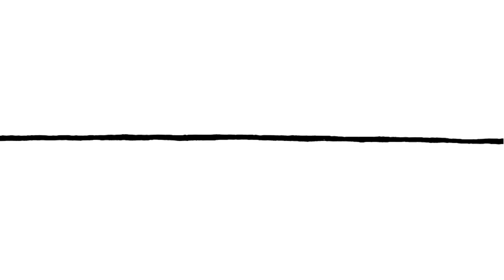CLiQ - Dance on the Table (Official Video) ft. Caitlyn Scarlett, Kida Kudz, Double S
CLiQ (feat. Caitlyn Scarlett, Kida Kudz & Double S) - Dance on the Table

Director/Producer - Charlotte Audrey charlotteaudrey.co.uk
Editor/Animator - Callum Barnes
DOP/Grade - Olly Bharat
MUA/Hair - Alice Boxall - Knowles

Lyrics:

Life's a bar I dance on the table

Two tongue tangled up like one
Two dove making love on the car bonnet
Do be real you're not the one
If you wanna have fun I'm on it
I'm on it, I’m on it

I am a legend, I am a fable
I got the world tuned in - No cable
Do it cause I can, never do it for the gram
If life's a bar I dance on the table

You're a beg friend, I see straight through
Got the world tuned in - No cable

Do it cause I can, Do it for the gram,

Jiggy Boyz
You know what I do when I step on the dancefloor
If I take your girl home ima need a ransom
Said I’m so fly and hella handsome
Hot chocolato and your girly wanna have some
Yeah, uh huh nasty
Über XL it’s going down tonight
And I’m so lit I can’t drive
Do it everyday man can’t deny

(Say she wanna move to my place)
(Say she wanna tickle my face)
(After give her the taste)
(She don’t wanna see you again)

Flow father
Yo Yo Yo
She’s a peng ting
Cute face and the bodies interesting
When we first come through, gyal were sleeping on my clique
But they all changed when I bought the rest in
I just I just tell em I’m destined
I tell the gyalie bend ova like western
It gets real tekky when im in the section gyal wanna check me like 1 2 testing
If we do it then we do it the most
You know the nights still young so we’re raising a toast
If we get too involved you’ll be taking off clothes like